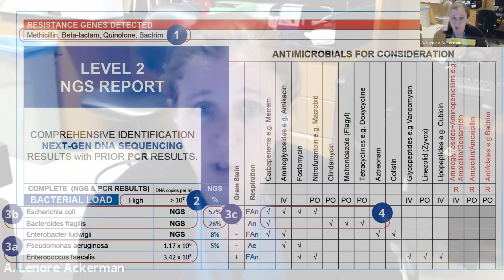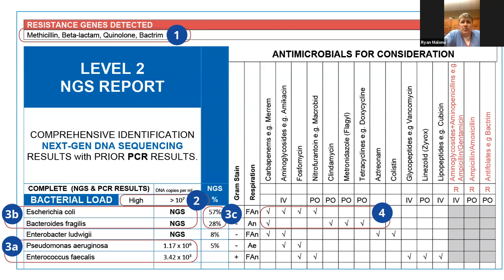Using the Level 2 Next Generation Sequencing Report for Recurrent UTI Patients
A. Lenore Ackerman, MD, Assistant Professor of Surgery, Urology and Pelvic Medicine and Reconstructive Surgery at Cedars-Sinai Medical Center, interviews Ryan J. Malone, MD, Urologist at First Urology in Jeffersonville, Indiana, about using microbial DNA diagnostics in a clinical context. They address how next generation sequencing (NGS) gleans resistance gene data, which patients benefit most, the collection process, ease of use, and patient response. Additionally, they analyze a sample Level 2 report for recurrent UTI patients and discuss how its data can guide treatment.